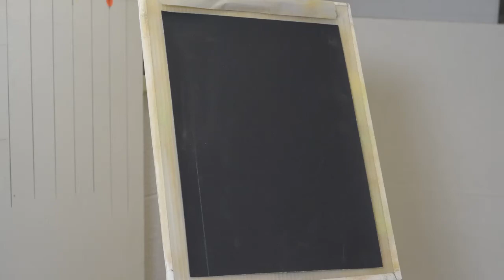Pastel and alcohol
Preparing a Pastel painting surface with soft pastels and alcohol